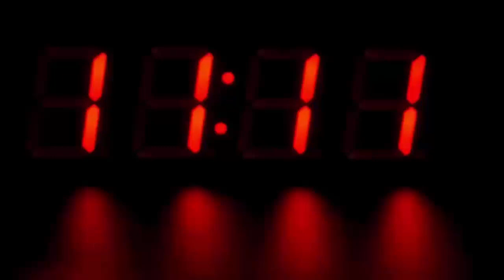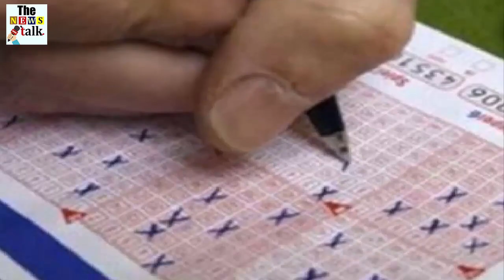रातोरात गरीब पति-पत्नी के पास आ गए इतने ज्यादा रूपये, जब सच्चाई सामने आई तो होश उड़ गए सबके...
रातोरात पति-पत्नी के पास आ गए इतने ज्यादा रूपये, जब सच्चाई सामने आई तो होश उड़ गए सबके...

It is said that when God gives, he tears the roof and gives so much that there is less space to keep it... Something similar happened with this husband and wife, who got lottery not once but twice. In the lottery, the husband and wife have won an amount of one million dollars (about Rs 7.35 crore), after which both have decided that with this winning amount, they will first pay the loan of their house and car and after that something for the family. Will do planning. Let us know who are these two husband and wife and how did both of them get such a big lottery?